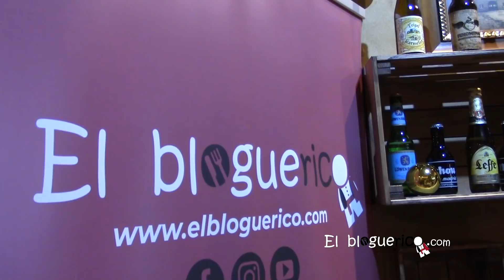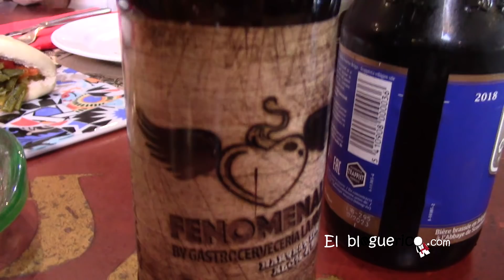Comida DE LUJO en ALHAMA DE MURCIA [ Gastrocervecería la abadía] | elbloguerico.com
Así fue nuestra experiencia gastronómica en Gastrocervecería la abadía en Alhama de Murcia. Se nos hace la boca agua !